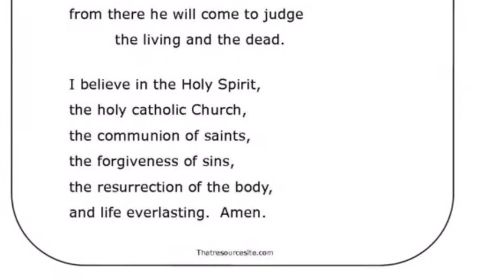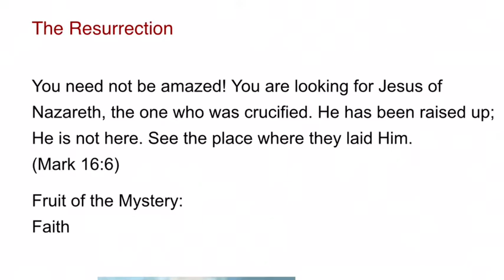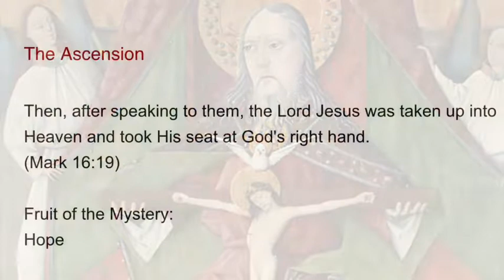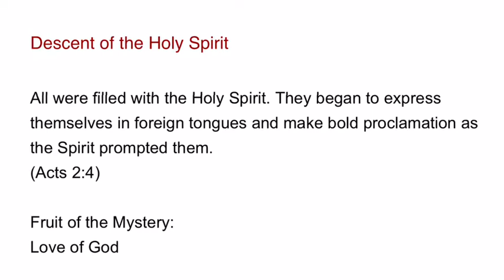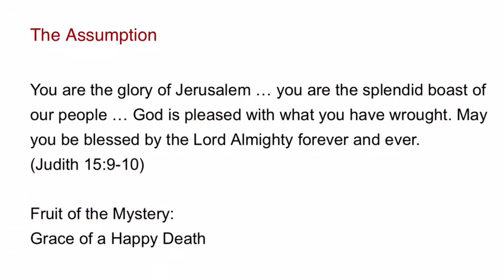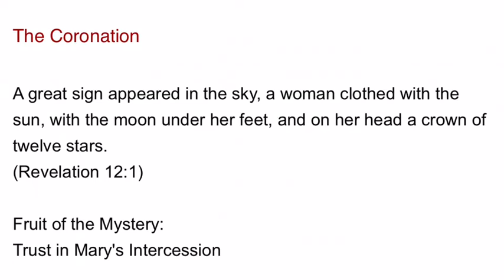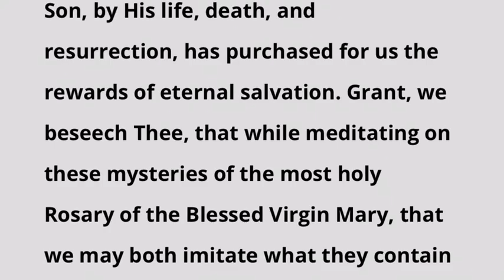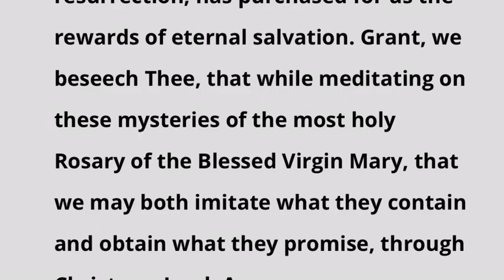Saint Columba Rosary: Glorious Mysteries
Pray the Rosary with Msgr. Robert E. Lawrence, Pastor.

Art:
Jesus Preaching the Sermon on the Mount, Gustave Dore
Image of Our Lady of Guadalupe
Holy Trinity, Central Panel from the HIgh Altar of the Trinity Church,
The Resurrection, Piero della Francesca
The Ascension, John Singleton Copley
Pentecost, Titian
Assumption of Mary, Palma il Vecchio
Coronation of the Virgin, Peter Paul Rubens